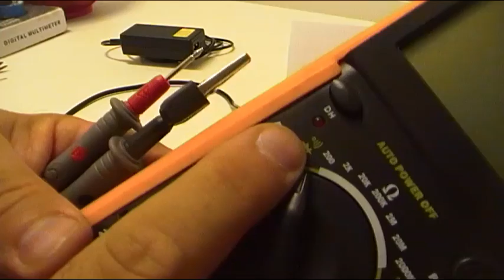COMO REPARAR UN FALLO INTERMITENTE DEL CABLE DE ALIMENTADOR DE PC - COMPUTADOR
El fallo en loa alimentadores de PC portátil, o Laptop, es algo bastante común, en este caso vemos como localizar y solucionar una rotura en el cable de entrada de alimentación.